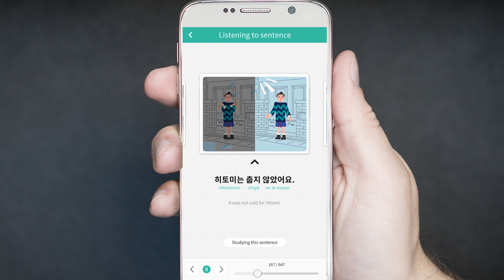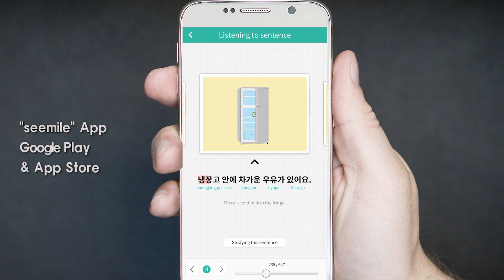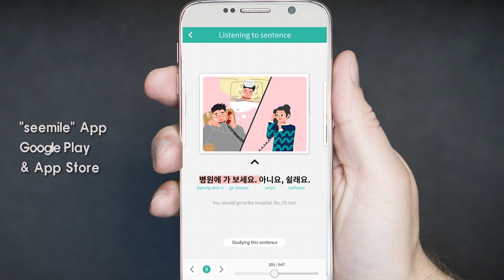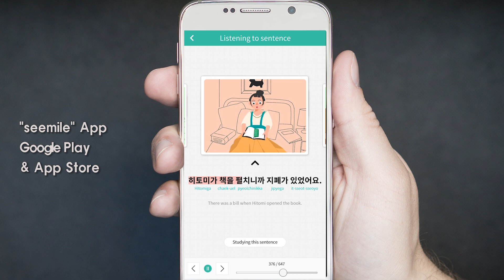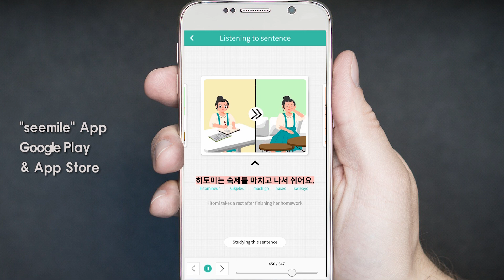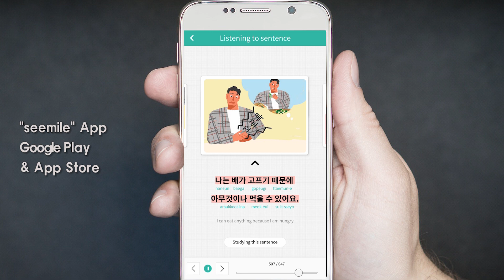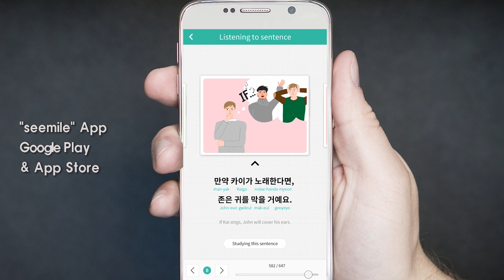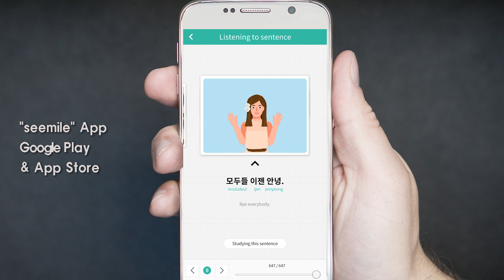SEEMILE Listening practice - 400 sentences "seemile APP"